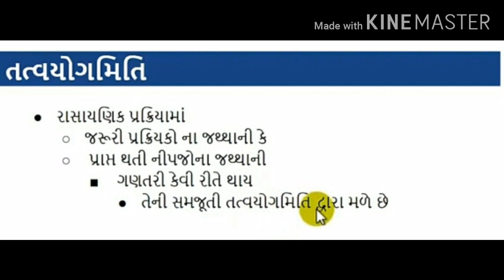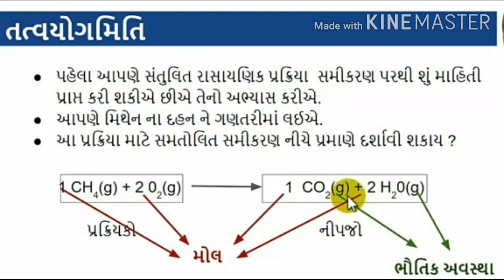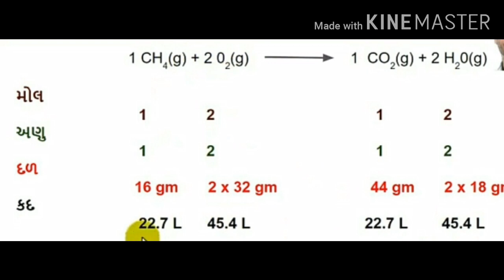Std - 11 (GUJ) Sub - Chemistry, Ch - 1. રસાયણવિજ્ઞાનની પાયાની સંકલ્પના Part 20 by Pinal Patel.